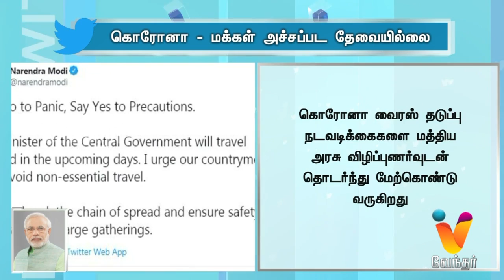கொரோனா:மக்கள் அச்சப்பட தேவையில்லை